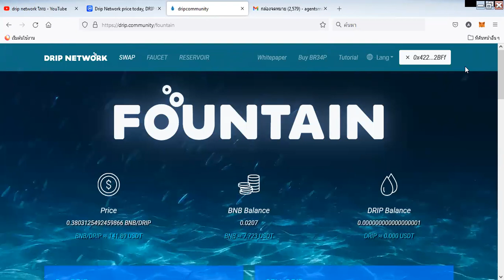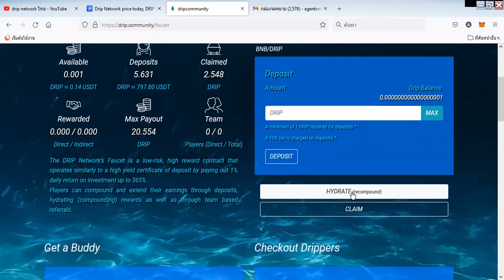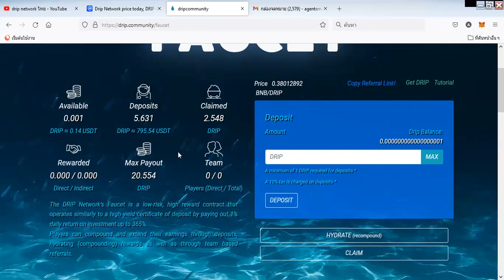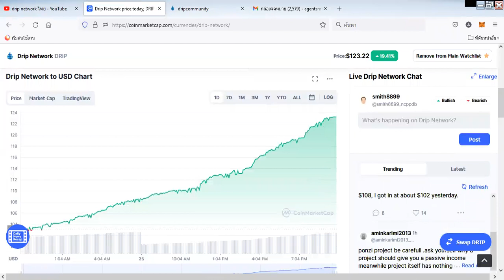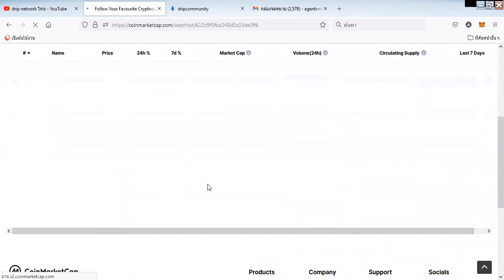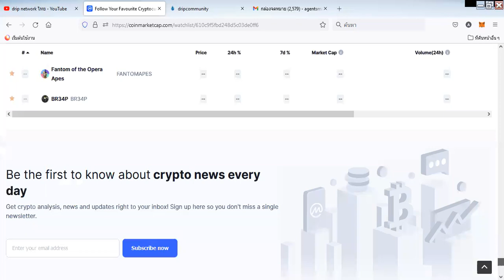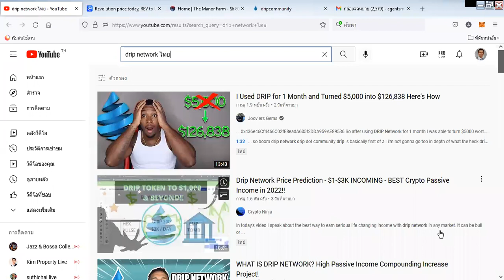drip network คืออะไร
DRIP Network เป็นโครงการล่าสุดที่พัฒนาโดย Forex_Shark,
BB และทีมงาน
โทเค็นอย่างเป็นทางการของเครือข่าย DRIP คือ DRIP (BEP-20)
บน Binance Smart blockchain (BSC) ที่รวบรวมมูลค่าโดยการหายาก ภาวะเงินฝืด
การต่อต้านการเซ็นเซอร์ และโดยการสร้างบนบล็อกเชนที่มีการกระจายอำนาจอย่างแท้จริง
การแลกเปลี่ยนที่แนะนำสำหรับการซื้อขาย DRIP คือสัญญา Fountain
ซึ่งสามารถพบได้โดยตรงบนเว็บไซต์ของแพลตฟอร์มภายใต้แท็บ "สลับ"
เนื่องจากช่วยให้เราสามารถยกเว้นภาษีเริ่มต้น 10% สำหรับการซื้อและให้ราคาต่ำสุด
และสภาพคล่องสูงสุดส่งผลให้ Slippage น้อยลงสำหรับการซื้อขายที่ใหญ่ขึ้น
เกี่ยวกับ Drip
ผู้เข้าร่วมสามารถเข้าร่วมได้โดยการซื้อ DRIP จากหน้า SWAP ของแพลตฟอร์ม เข้าร่วมทีม DRIP
ของผู้ใช้รายอื่น (ข้อกำหนดขั้นต่ำ 1 DRIP)
การฝาก DRIP ไปยังสัญญา Faucet
จะได้รับผลตอบแทน 1% ต่อวันของ DRIP (การจ่ายเงินสูงสุด 365%) อย่างสม่ำเสมอ
ผู้เล่นยังสามารถทบยอดรายได้ของพวกเขาผ่านการฝากเงินปกติ
ผลตอบแทนหมุนเวียนตลอดจนการอ้างอิงตามทีม ไม่เหมือนกับแพลตฟอร์มอื่น ๆ
ที่สัญญาว่าจะให้ผลตอบแทนเป็น % ต่อวันอย่างสม่ำเสมอ สัญญาของ Faucet
ไม่สามารถระบายออกได้และจะสามารถให้ DRIP ที่ได้รับรางวัลได้เสมอ
รางวัล DRIP มาจากภาษี 10% สำหรับธุรกรรม DRIP ทั้งหมด
ยกเว้นการซื้อจากหน้า SWAP ของแพลตฟอร์ม
หากมีสถานการณ์ใดที่กลุ่มภาษีไม่เพียงพอ
ที่จะจ่ายรางวัล DRIP DRIP ใหม่จะถูกสร้างเพื่อให้แน่ใจว่ามีการชำระรางวัล
จากทฤษฎีเกมที่อยู่เบื้องหลังเครือข่าย DRIP ความน่าจะเป็นที่ระบบจะต้องสร้าง DRIP ใหม่
เพื่อจ่ายรางวัลนั้นต่ำมาก เนื่องจาก DRIP ที่ฝากใน Faucet จะถูกส่งไปยังที่อยู่ในการเผาไหม้
และ DRIP จะถูกล็อคในแหล่งรวมสภาพคล่องตลอดเวลาผ่านสัญญาอ่างเก็บน้ำ DRIP
จึงเป็นแพลตฟอร์ม ROI รายวันที่ลดลงเพียงแห่งเดียว
กลยุทธ์ที่ดีที่สุดสำหรับ DRIP
คือการมุ่งเน้นไปที่การใช้งานจริงโดยการสร้างทีมของคุณผ่านการอ้างอิงโดยตรง
เนื่องจากคุณจะได้รับรางวัลโบนัสจากการแนะนำจากเงินฝากและโบนัสดาวน์ไลน์
จากผู้เล่นที่พวกเขาอ้างอิงตามจำนวน bR34P ที่ถืออยู่ในกระเป๋าเงินของคุณ:
1-2, 2-3, 3-5, 4-8, 5-13, 6-21, 7-34, 8-55, 9-89, 10-144, 11-233,
12-377, 13- 610, 14-987, 15-1597
แหล่งที่มา : Source

สนใจสมัคร ลิ้งก์แนะนำ